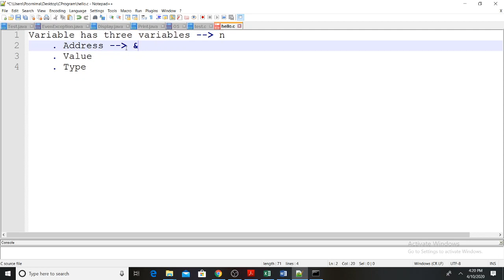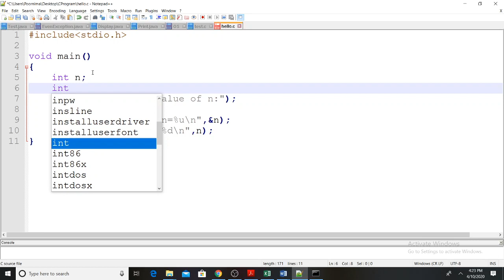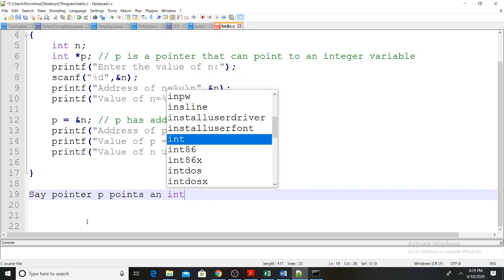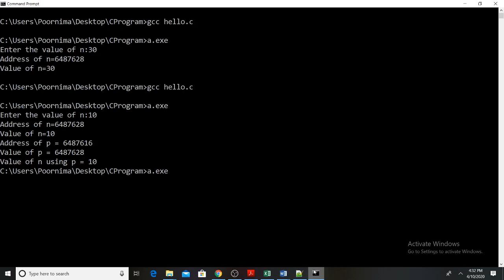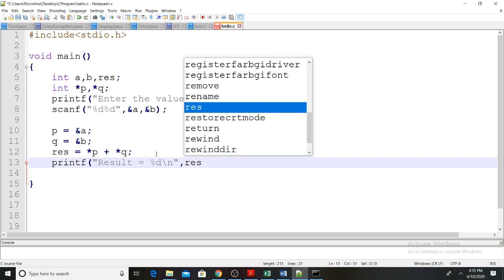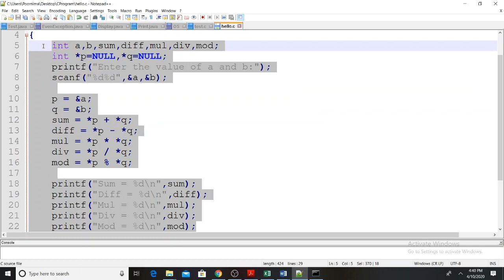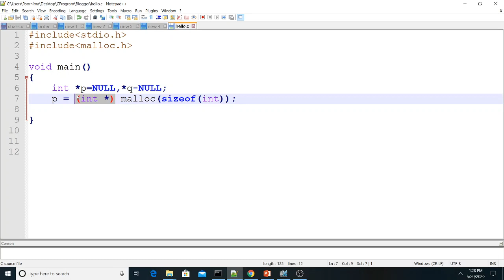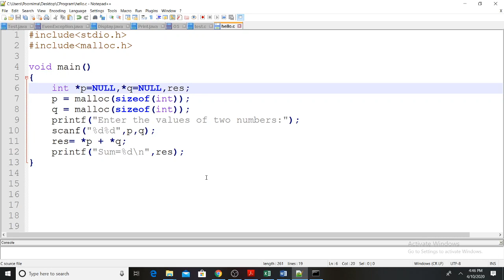Lecture 24 - Pointers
Prerequisite
C compiler installed in the system